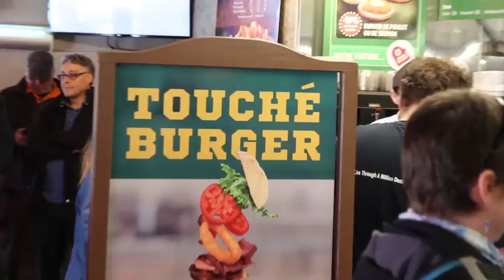Vert et Or promotion Louis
Promotion du Touché buger de Louis avec le Vert et Or de Sherbrooke